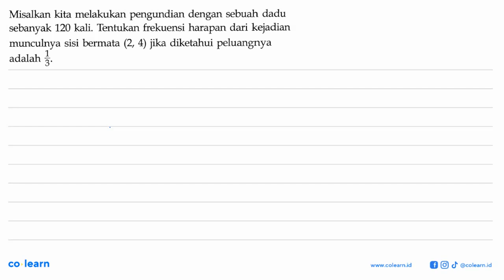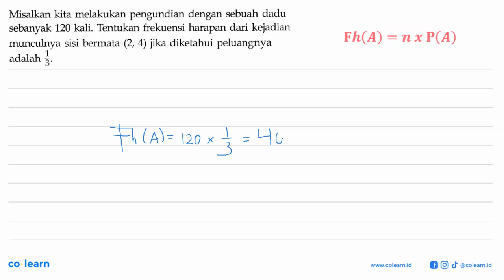Misalkan kita melakukan pengundian dengan sebuah dadu sebanyak 120 kali. Tentukan frekuensi harap...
Misalkan kita melakukan pengundian dengan sebuah dadu sebanyak 120 kali. Tentukan frekuensi harapan dari kejadian munculnya sisi bermata (2, 4) jika diketahui peluangnya adalah 3-

Topik atau Materi: Frekuensi Harapan - Statistika Inferensia - STATISTIKA - Matematika Kelas 12 SMA - K-13 Revisi

00:00 : Bedah Soal
01:00 : Konsep, rumus dan pengertian Frekuensi Harapan
01:18 : Langkah penyelesaian soal
00:10 : Jawaban akhir
00:40 : Penutup